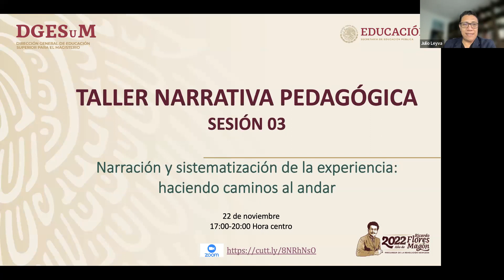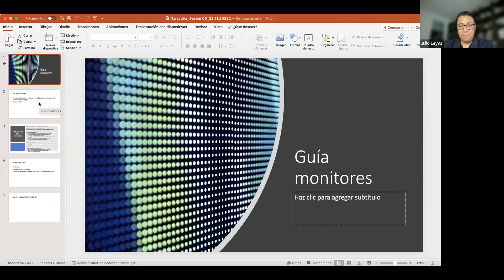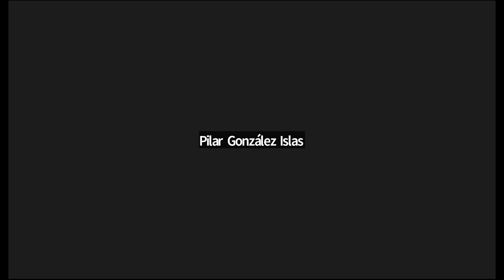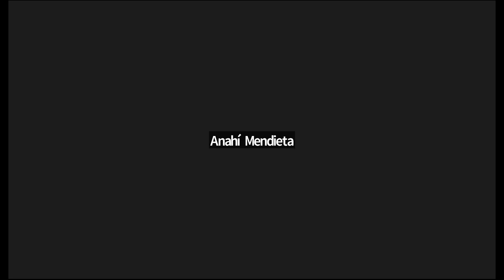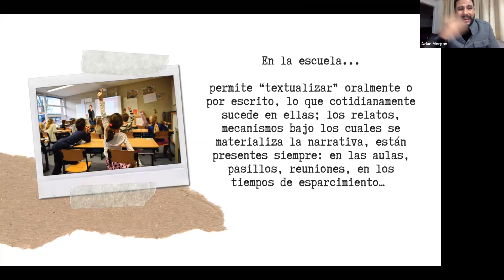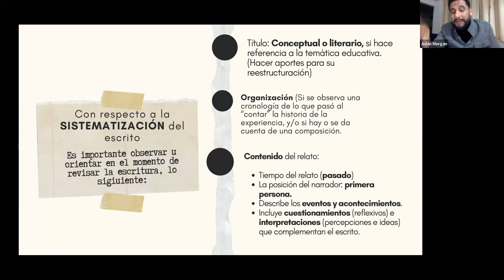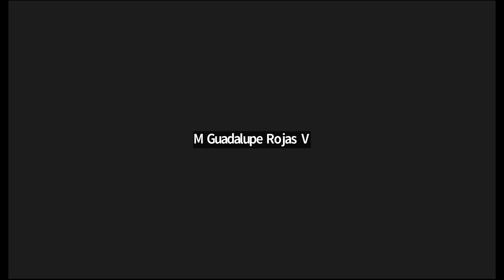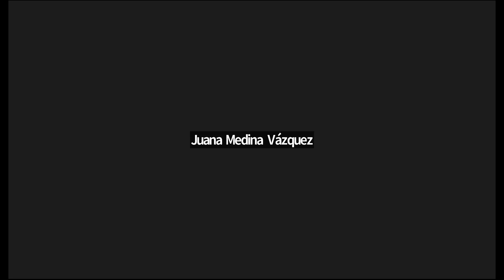Taller, La potencialidad de la narrativa...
Sesión del día 22/11/2022